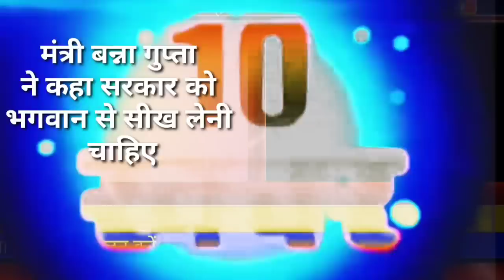आज 01 नवंबर 2022 झारखंड की ताजा खबर ।। Today Jharkhand News, Jharkhand Breaking News cm Hemant